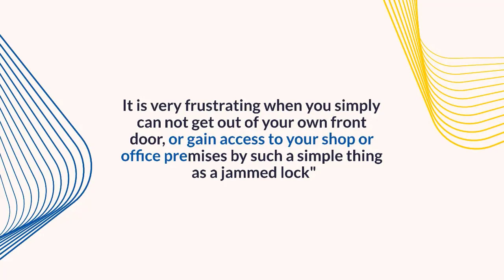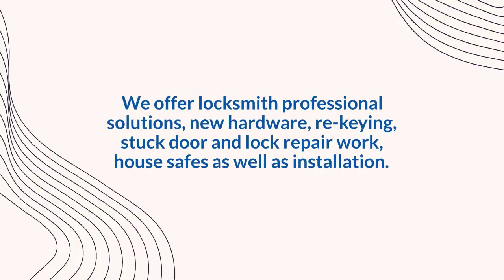Who Are Your Emergency Locksmiths?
Do you know who, or where you're local locksmith is located?.

Our professionals are on hand to provide recommendations and assistance to customers on a wide range of security and vault products, along with setup and possible alternatives to consider.

Day to day emergencies locksmith services is often needed when you least expect them, especially in the case of a simple case of a jammed lock.

It is very frustrating when you simply can not get out of your own front door, or gain access to your shop or office premises by such a simple thing as a jammed lock" This is the time when you need a mobile locksmith service!.

If you’re seeking a vast array of locksmith professional services consisting of lock repair services, brand-new lock instalment and auto key substitute, lock replacement, high-security surveys and also lockouts, We can help with our family-run company, offering security services for homes, companies and automobiles.

We offer locksmith professional solutions, new hardware, re-keying, stuck door and lock repair work, house safes as well as installation.

Benn Lock And Safe Ltd. Peterborough

Benn Lock and safe Ltd locksmith professionals